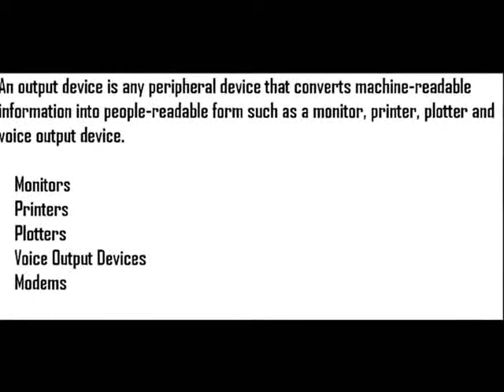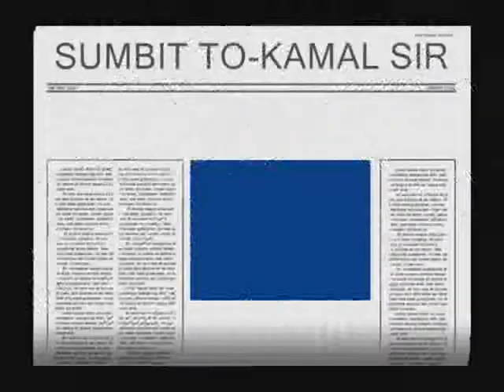apala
apala school